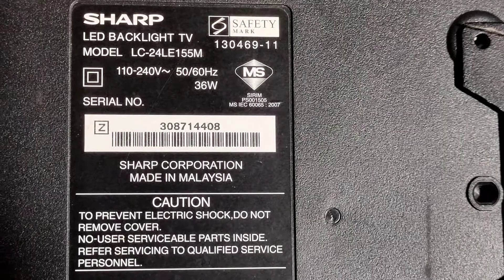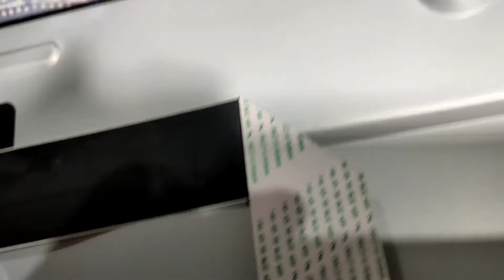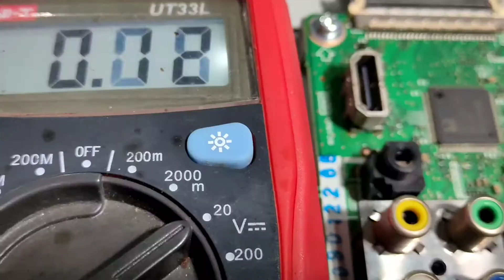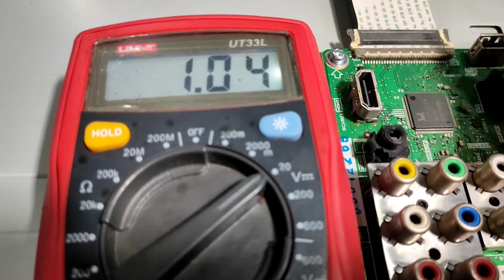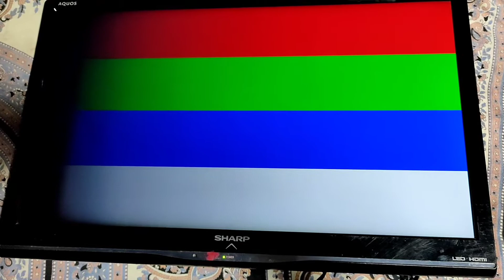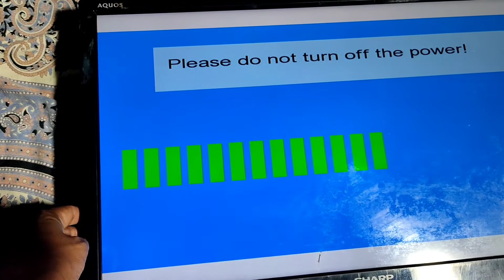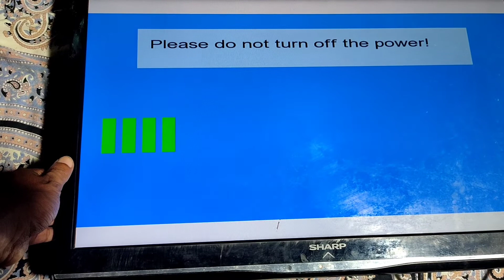How to repair Black Screen TV - SHARP LED TV BLANK SCREEN REPAIR [ASSAM]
SHARP LED TV BLANK SCREEN PROBLEM SOLVED.